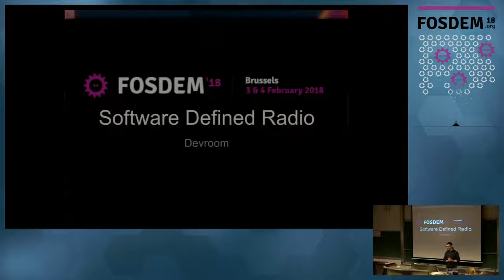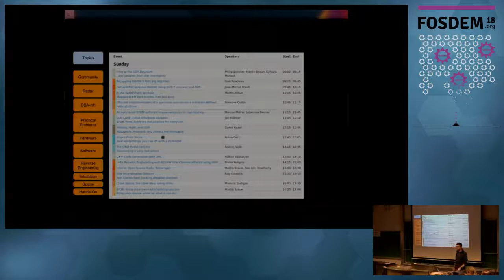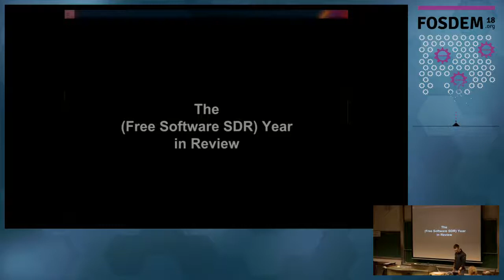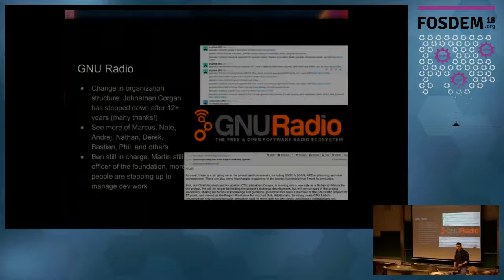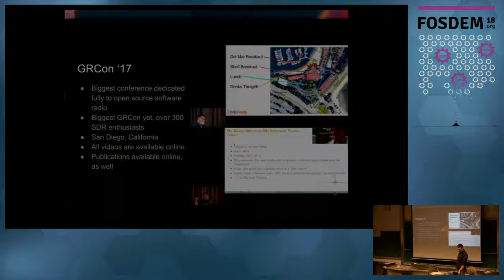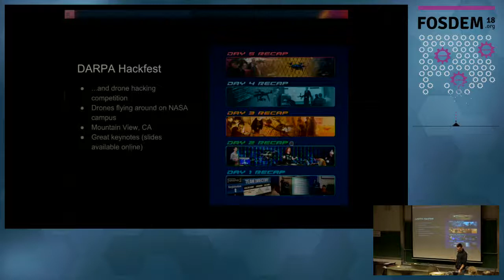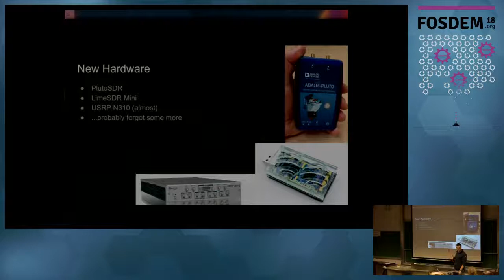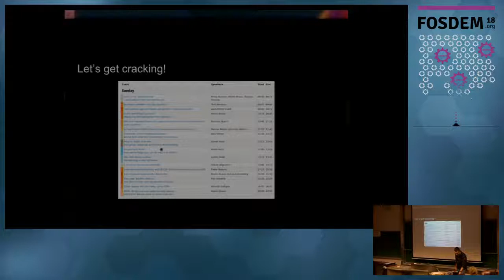Intro to the SDR Devroom ..and updates from the community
by Philip Balister, Martin Braun and Sylvain Munaut